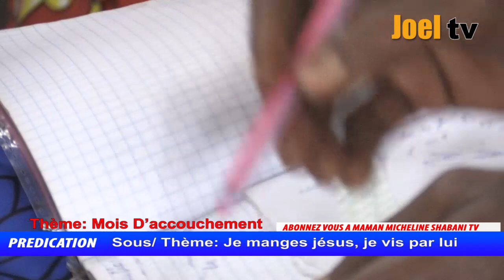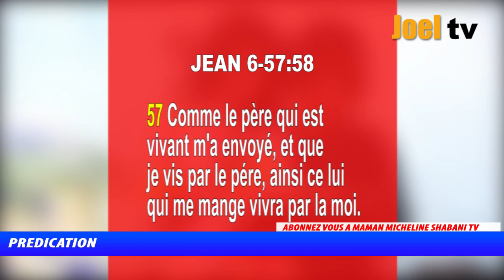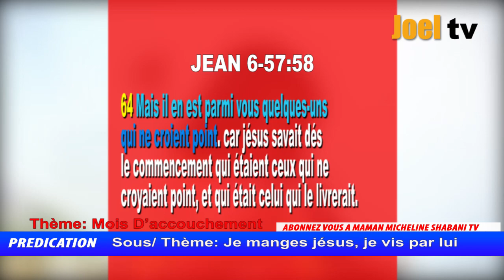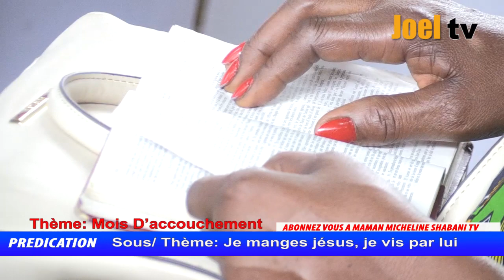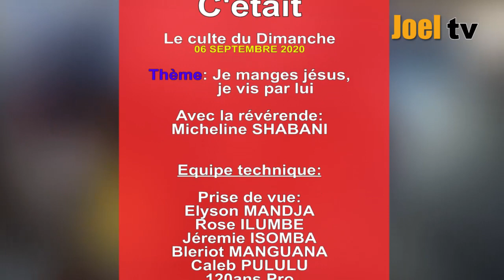URGENCE !!! Thème : Je mange Jésus je vie par lui Rev. Micheline shabani